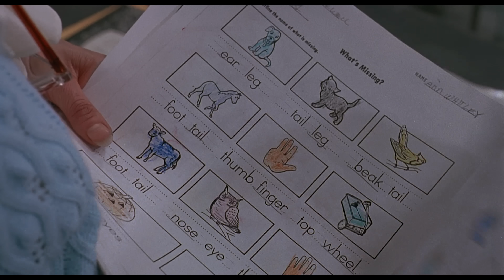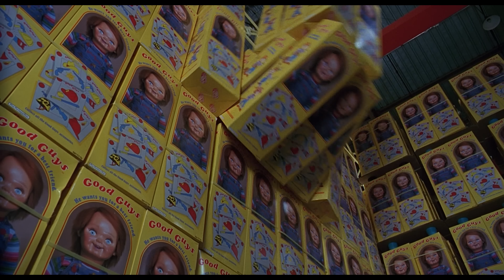Child's Play 2 Review - Chucky vs The Simpsons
Child's Play 2 follows Andy as he finds himself living with a foster family, the Simpsons! Not those Simpsons, but considering this is from 1990 it's not like they couldn't have known what they were doing... Either way, Chucky shows up and takes care of that right quick.